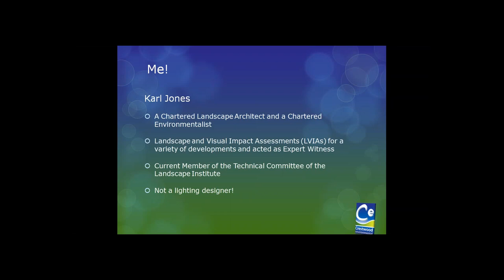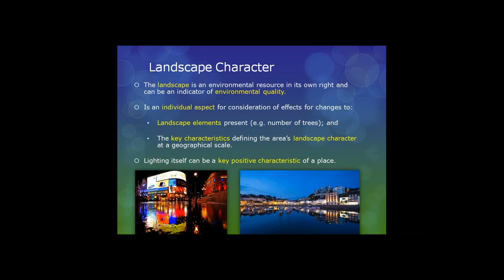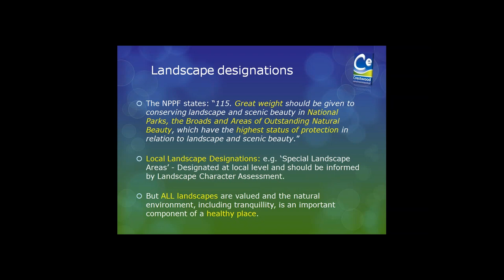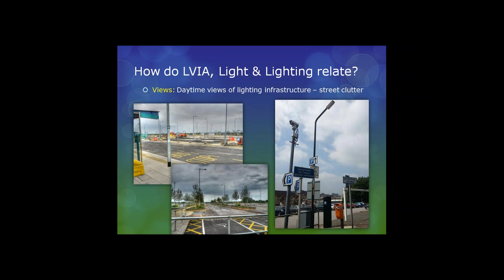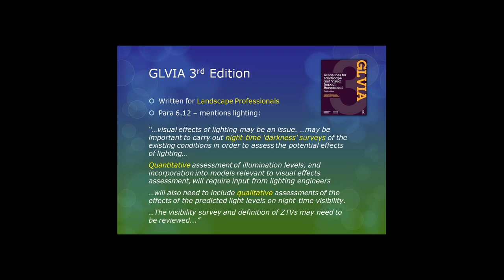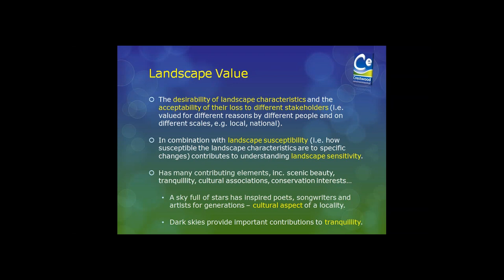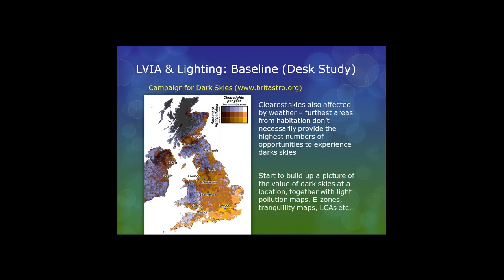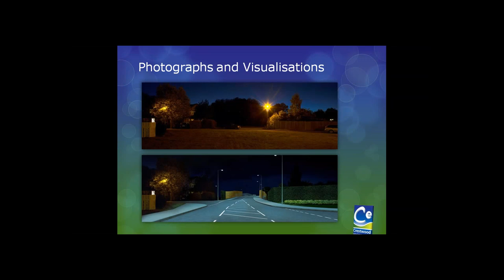Webinar: The effects of light and lighting on landscape and views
Webinar leader: Karl Jones, director and principal landscape architect of Crestwood Environmental; member of the LI Technical Committee